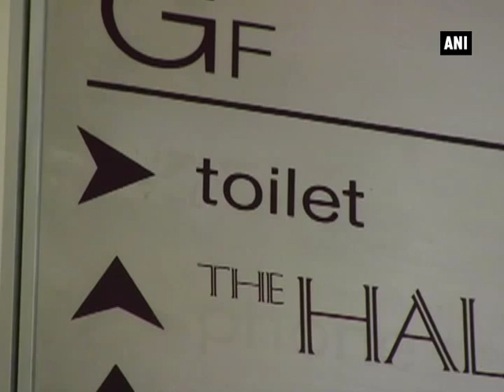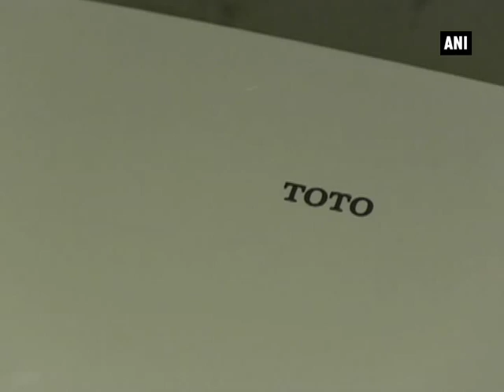Japanese technology contributes to infrastructure and sanitary ware in ASEAN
Indonesia, Oct 22 (ANI): Indonesia has shown significant economic growth in recent years, which led to an increase in energy demand. Many foreign companies, including those from Japan has set up their industries in Indonesia. In order to fulfill need of energy, the government has constructed a 260 km long natural gas pipeline in 2008. Indonesia's natural gas market is also quickly growing for domestic consumption, but the gas distribution and consumption infrastructure is not yet developed. Japan's JFE Engineering is helping in construction of gas pipeline infrastructure including drilling, pipe laying, welding and inspection to the backfill. At the company's local subsidiary office in Indonesia, 150 people are working and promoting business in the field of Engineering, Procurement and Construction (EPC). JFE has carried out many projects in Indonesia, including the setting up of geo-thermal power plant.